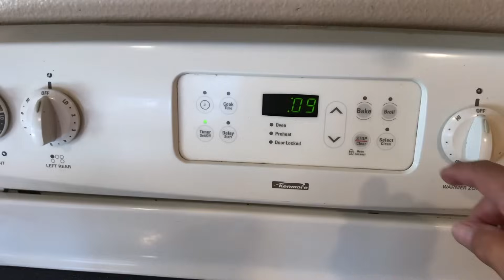Sopa de Calabaza - Pumpkin Soup!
Sopa de Calabaza! Aqui te enseño Como Hacer Sopa de Calabaza, como hacer Sopa de Calabacitas, Calabaza en Sopa. Sopa Vegana, Sopita Vegana, Caldo Vegano. En este video te enseño paso a paso la Receta de Sopa de Calabaza. Muy Rica y Nutritiva y muy facil de cocinar! Tambien conocida como Sopa de Calabaza Mexicana, Sopa de Calabaza Amarilla, Caldillo de Calabaza, Sopa de Calabaza Cremosa,  Caldo de Calabaza, Calabaza en Caldillo., caldillo de calabaza. Pumpkin Soup, Mexican Pumpkin Soup! How to make Pumpkin Soup. How to cook Pumpkin Soup, Pumpkin Soup Recipe, kalabasa soup

Y Recuerda de Siempre ser Feliz!